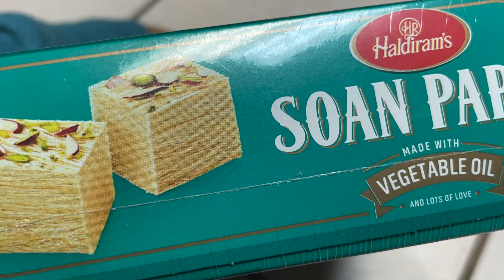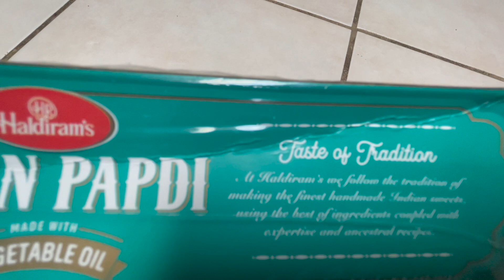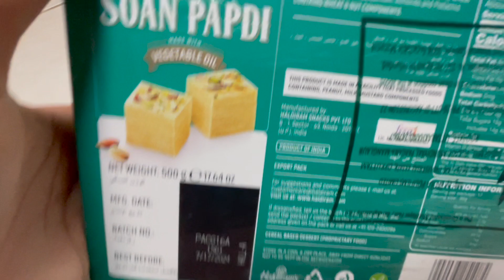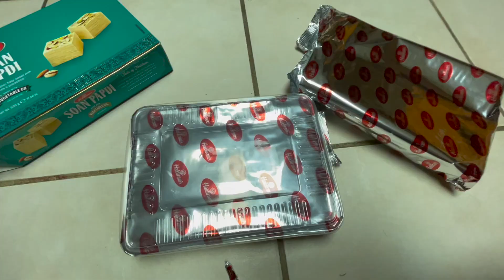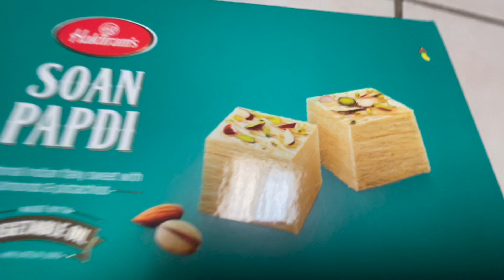Soan papidi sweet review in my channel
My Gear:-

Hard disk
Office 365
200D Mark II Camera